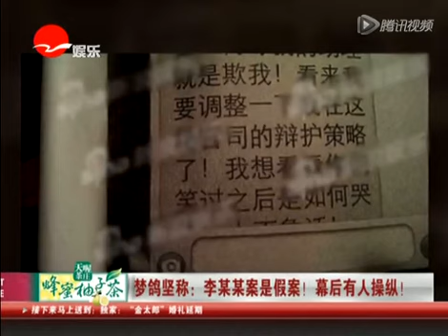梦鸽坚称：李某某案是假案！ 幕后有人操纵！